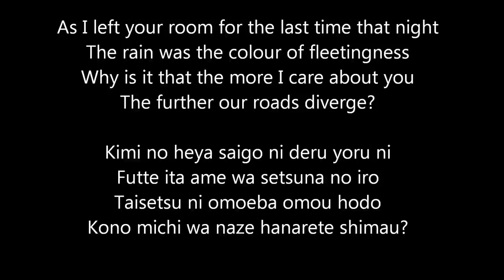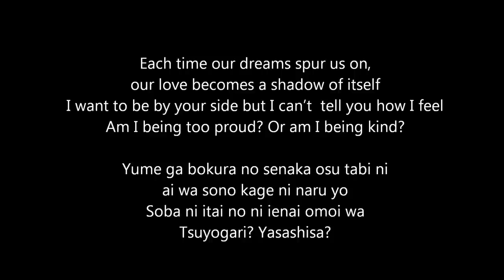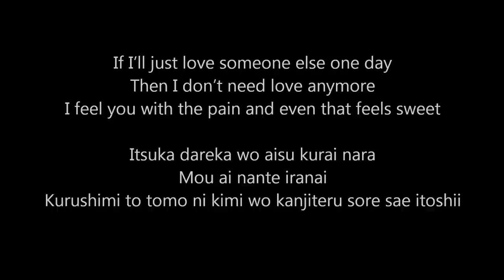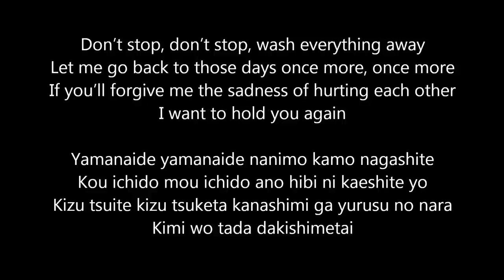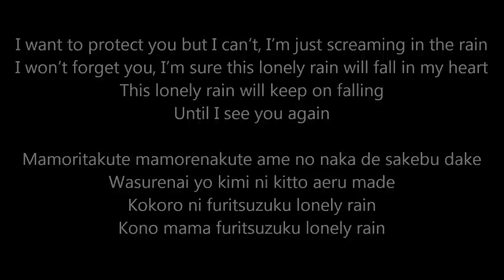Yuya Matsushita - Lonely Rain [Lyrics Eng. Trans. & Romanji]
From the album: SUPER DRIVE